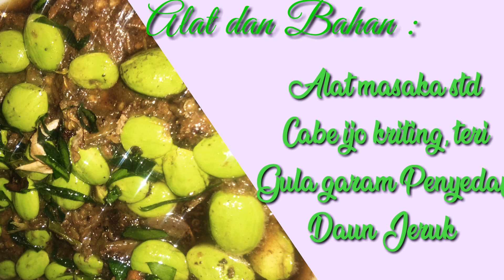Sambal Hijau Teri Pete || si ijo royo royo buatanku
Sambal Hijau Teri Pete Ada dian taraqita

sambal hijau ada dian taraqita

resep sambal hijau buatanku ada dian taraqita

memasak sambal

membuat sambal ada dian taraqita

sambal hijau pedas dian taraqita

sambal hijau tomat teri pete ada dian taraqita

sambal pedas hijau

resep rahasia sambal hijau buatanku ada dian taraqita

sambal hijau buatan dian nagita banget

sambal hijau sedap sekejap menu rumahan

sambal hijau pedas ala dian